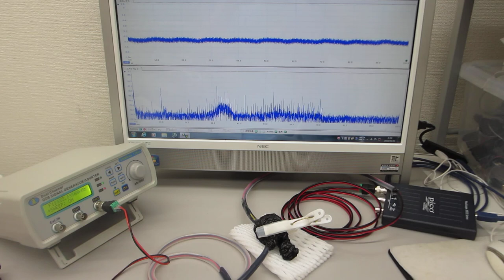圧電素子の発振制御技術に基づいた超音波プローブの製造技術（超音波システム研究所）